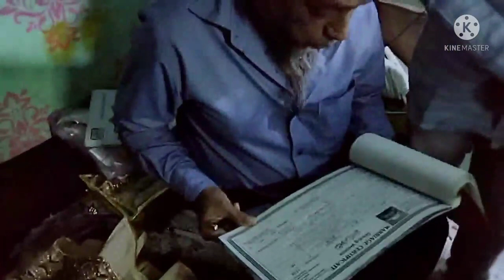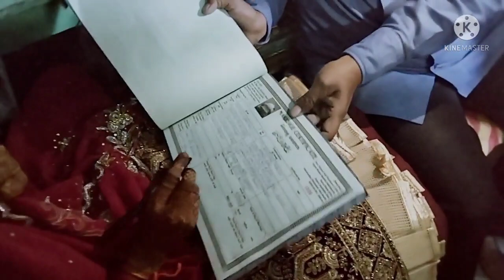first time😯 face Rewev,🤷 shaadi👸💅 full bolg मिलिए मेरे फैमिली मेंबर से